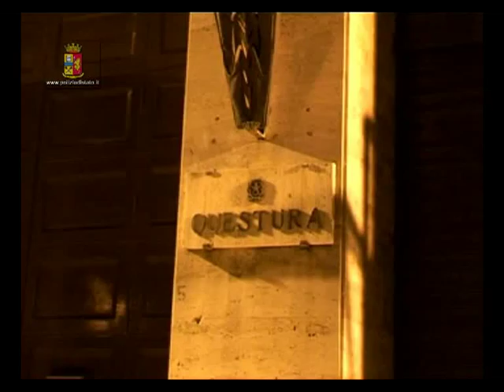Sacra Corona Unita: boss ucciso, arrestato il fratello - Gallipoli (LE) 24 ottobre 2009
Aveva assoldato un sicario di origine siciliana nel nord Italia per uccidere il fratello, Salvatore Padovano uno dei capi storici della Sacra Corona Unita. Si tratta di Rosario Padovano, che così facendo aveva acquisito la leadership del clan mafioso.

I tre arrestati nell'ambito dell'operazione "Galatea" - iniziata nel 2008 e conclusa questa mattina - sono responsabili dell'omicidio di Salvatore Padovano, avvenuto a Gallipoli (Lecce) il 6 settembre dell'anno scorso. L'omicidio è aggravato dal metodo mafioso.